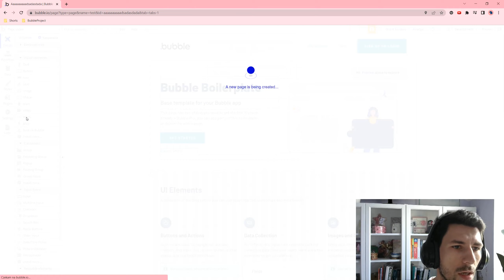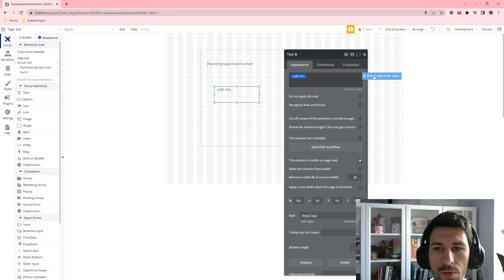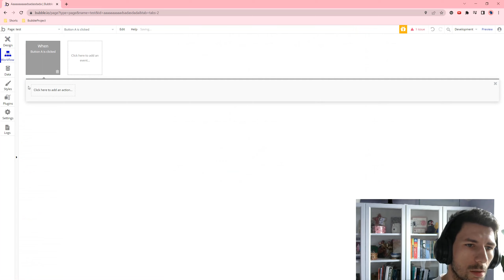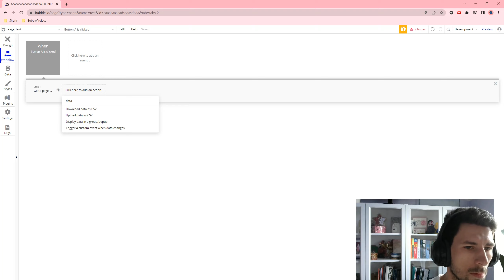Bubble.io Quick Tip: Grupa rodzic - Parent Groups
Cześć!